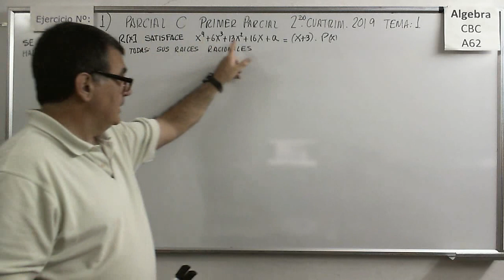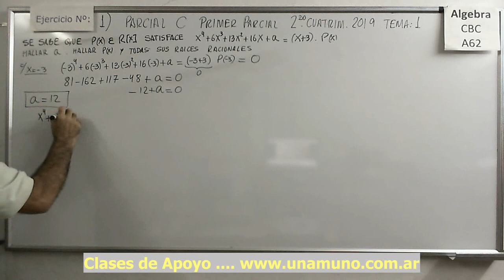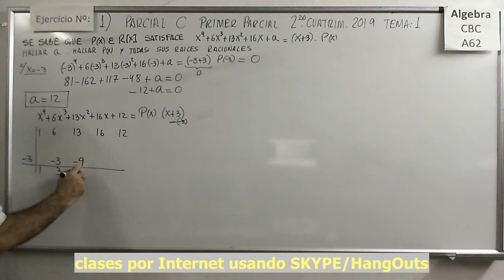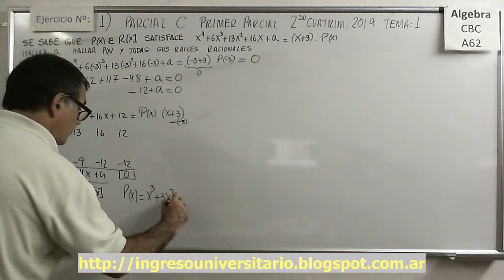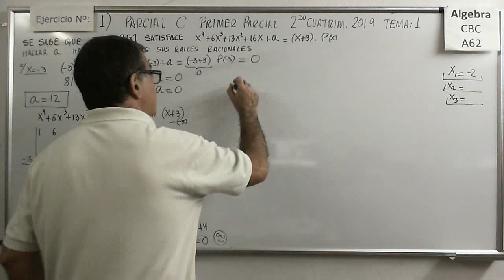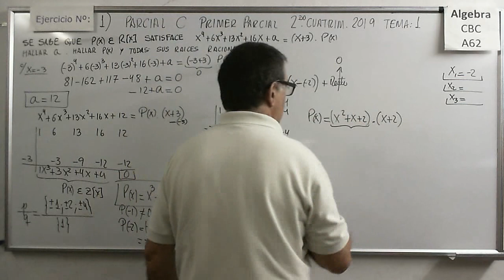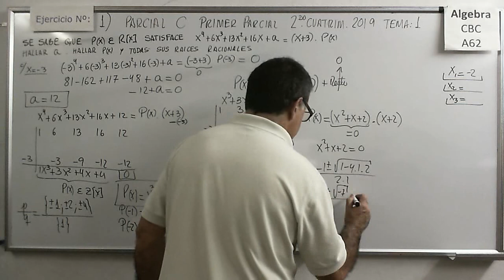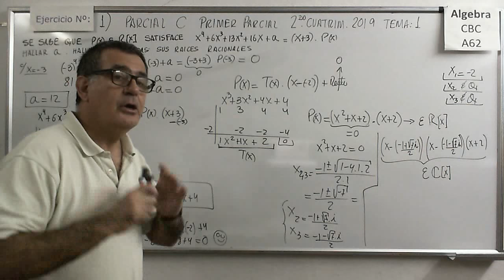Ejerc 1 Tema 1 parcial C Polinomios ALgebra CBC A62 Primer Parcial Segundo Cuatrimestre 2019